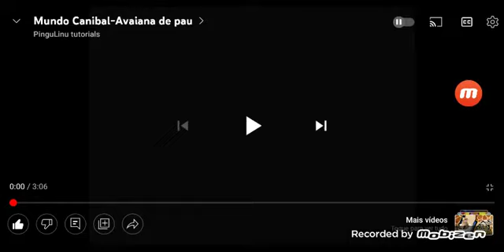havaiana de pau video 10 anos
havaiana de pau edição video assistir 10 anos